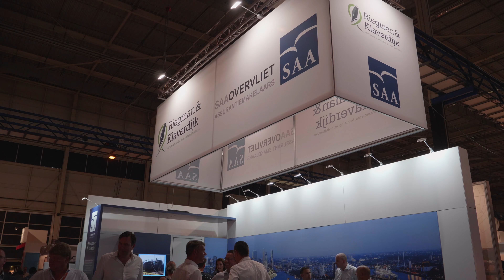Vakbeurs Maritime Industry 2018 Evenementenhal Gorinchem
29, 30 & 31 mei 2018 vond Maritime Industry plaats in Evenementenhal Gorinchem. Duizenden vakprofessionals hebben hun weg gevonden naar hét netwerkevent voor de binnenvaart. Bekijk hier de sfeerimpressie van afgelopen editie. Wij zien u graag (terug) tijdens onze jubileum editie op 7, 8 & 9 mei 2019!